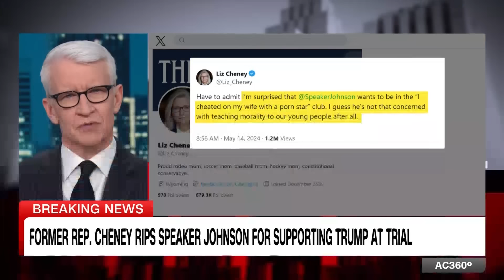Liz Cheney slams Mike Johnson for defending Trump outside of trial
Former GOP Congresswoman Liz Cheney blasted House Speaker Mike Johnson for defending Donald Trump outside of his hush money trial in New York.